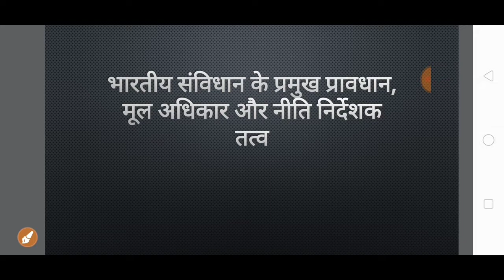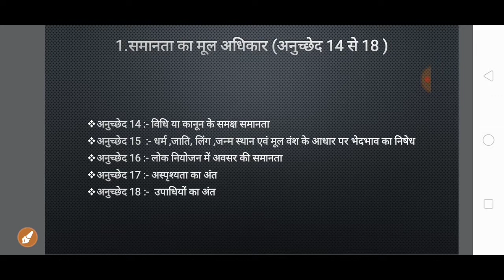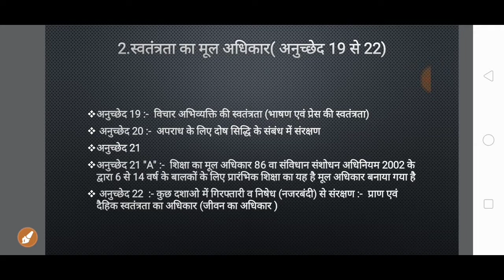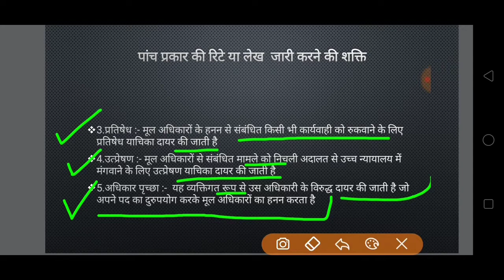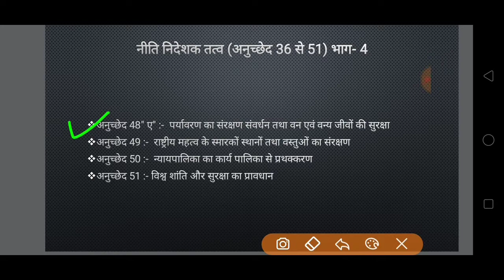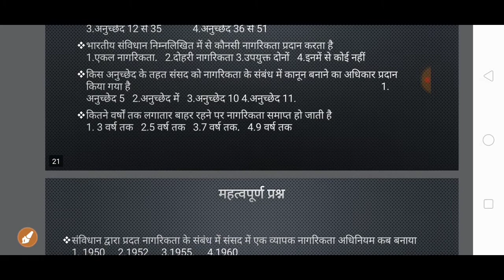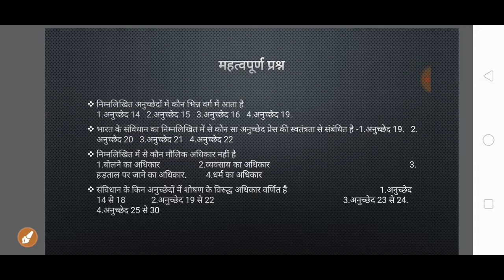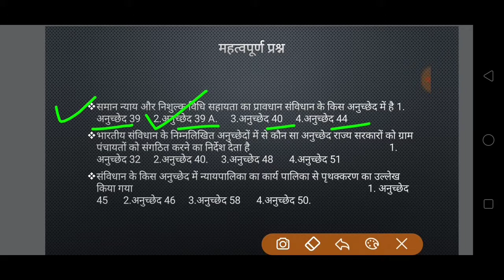राजनीति विज्ञान - संविधान के प्रमुख प्रावधान, मूल अधिकार और नीति निर्देशक तत्व ||RPSC 1st grade